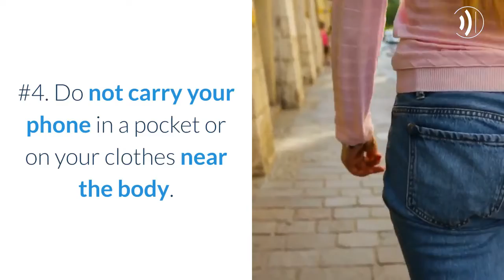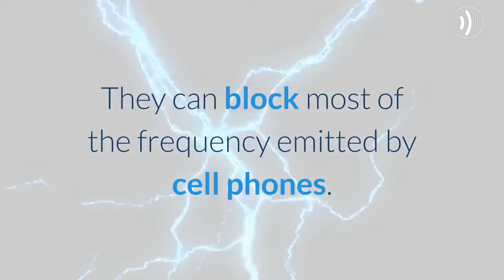Cell Phone Radiation: How to Minimize Exposure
Essential information on how to minimize the risks of exposure to EMF, and what are the best ways to block cell phone radiation.